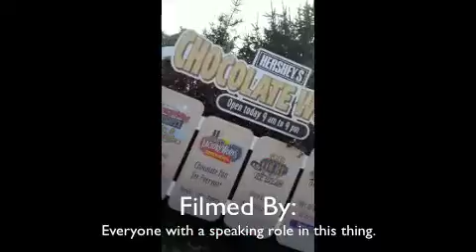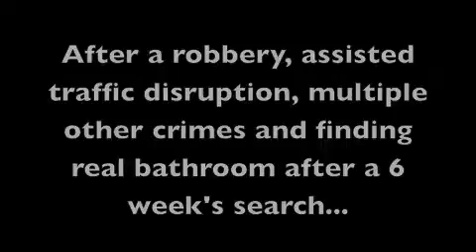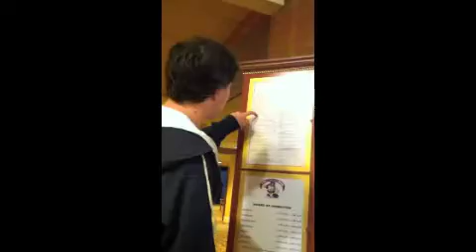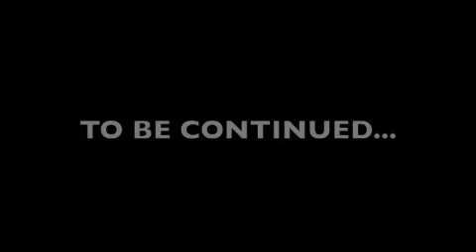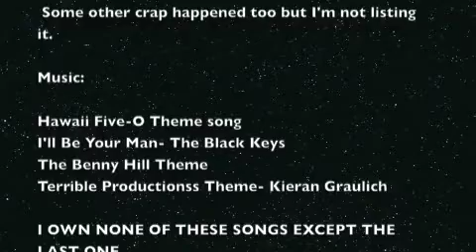Lost Child Services Part 1 of not 1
In this place that guy gets lost and then those other guys do that thing and something happens.